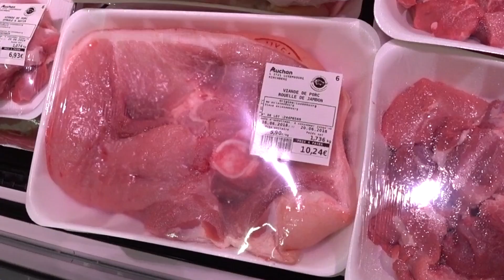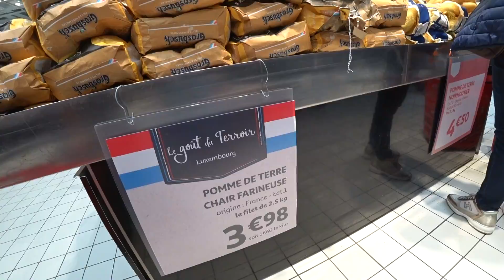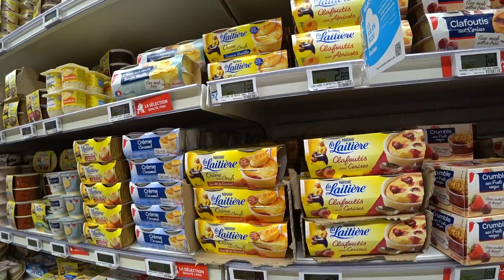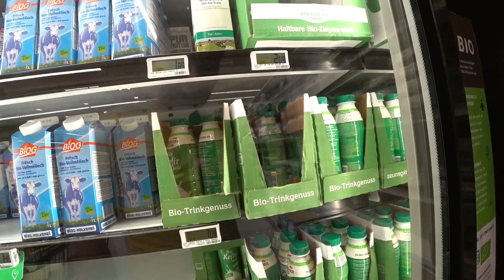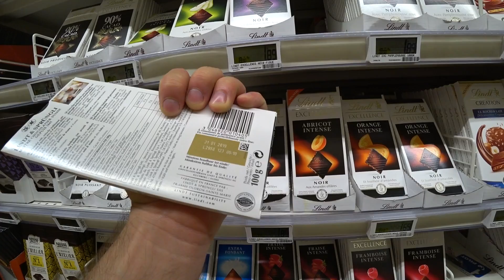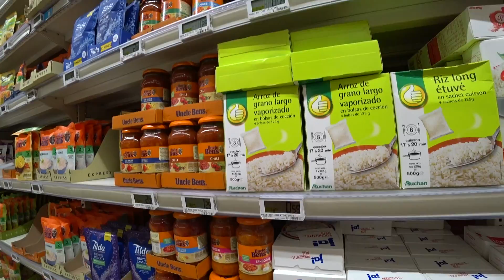ЦЕНЫ В ЛЮКСЕМБУРГЕ НА ПРОДУКТЫ